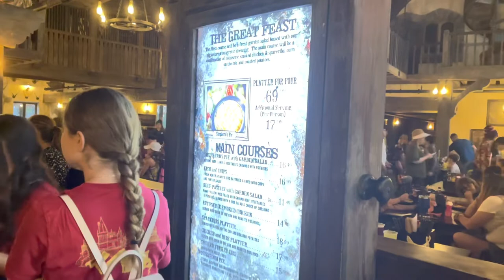Dining at the Three Broom Sticks at Universal’s Island’s of Adventure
We dine for dinner at the Three Broom Sticks located in Hogsmeade at Islands of Adventure at Universal Orlando!